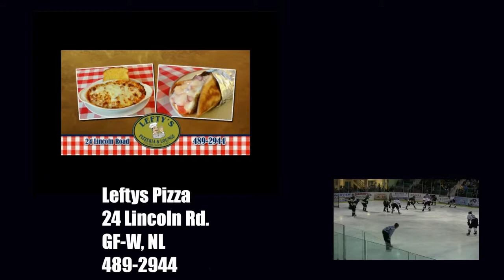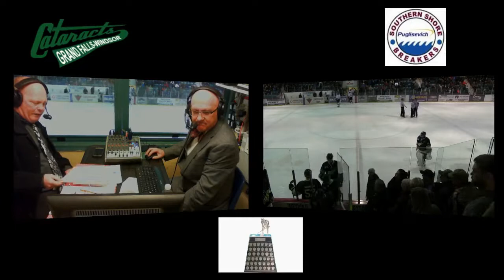Herder Memorial Championship Game 4: Breakers vs Cataracts